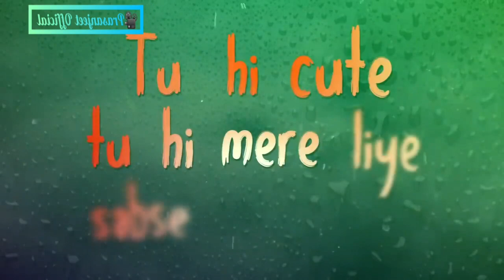Uske Sath Rahunga Jisne Diya Har Waqt Sath // Bantai Status // Prasanjeet Rajwade//